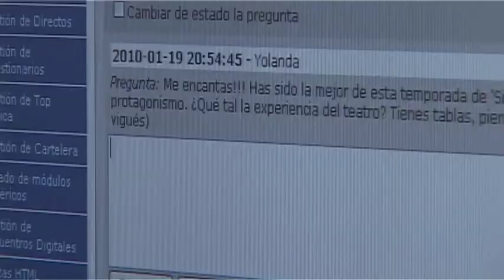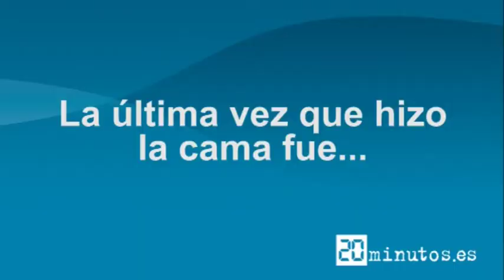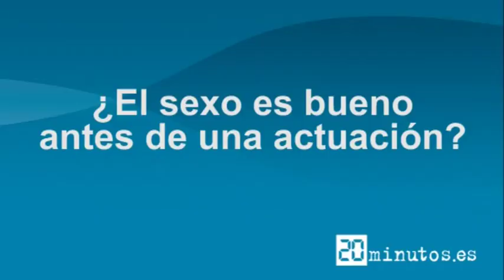Encuentro digital con Maria Castro